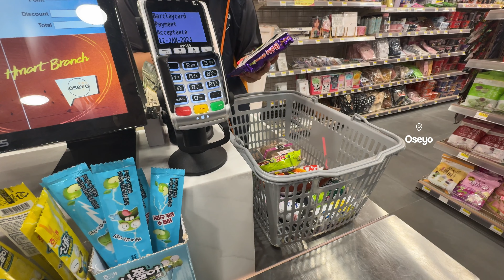LIFE IN MY TWENTIES [VLOG] | life after graduation, starting my first big girl job & more !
hii everyone! welcome/welcome back to my channel - today's vlog is a lil life update after two months of no vlogs, this has been what my life has looked like since 2024 began. I started my first job since graduation, have been meeting friends, and a few little other things here and there. Transitioning from the student to the working life has been a big shift and life has felt like it has been going so fast. Nevertheless, it has all been very exciting and I am grateful for every single part of it xoxo

chapters:

0:00 - welcome back
0:50 - friday
9:26 - life update
13:34 - out with friends
15:49 - out with kyle
19:37 - bye kenneth